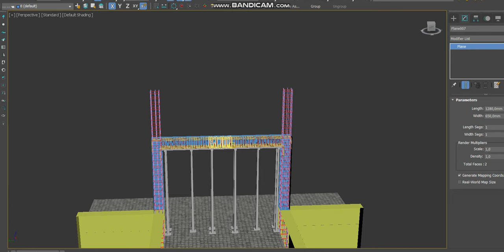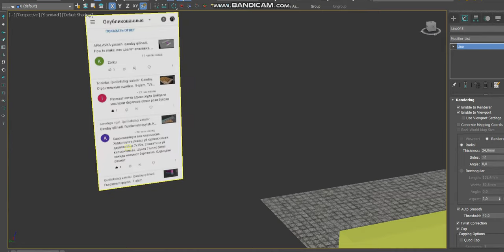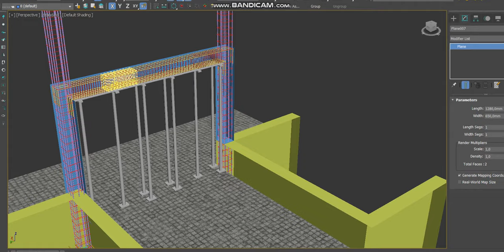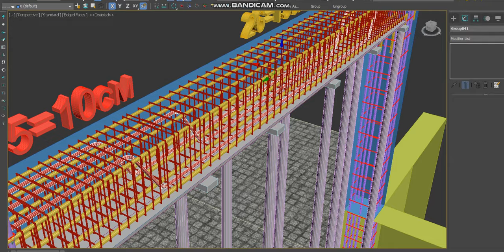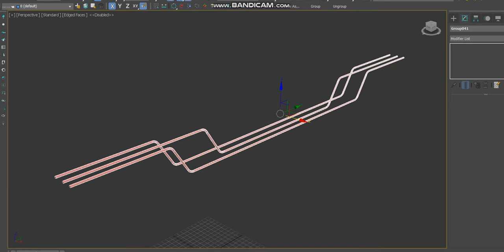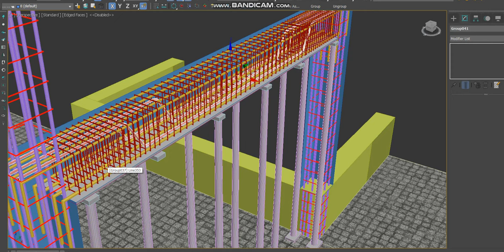7 metrga rigel. Qurilishdagi xatolar. Qanday qilinadi. Fundament quyish. КАК СДЕЛАТЬ РИГЭЛ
7 metrga rigel. Qurilishdagi xatolar. Qanday qilinadi. Fundament quyish. КАК СДЕЛАТЬ РИГЭЛ

фундамэнт проэкт план fundament proekt plan uy chizmalari уй чизмалари qurilishdagi xatolar padushka quyish. #6 metrga rigel КАК СДЕЛАТЬ РИГЭЛ